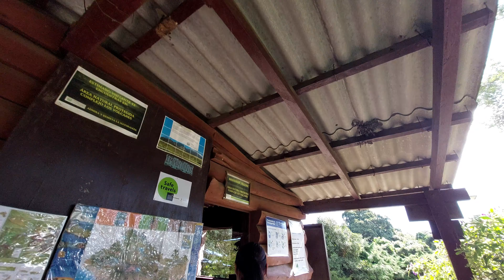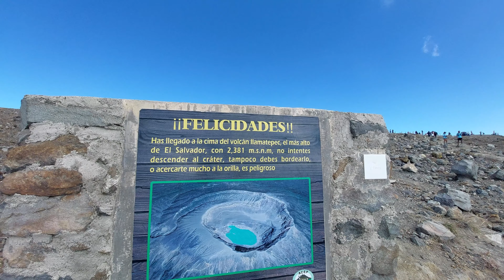El Salvador, Volcán de Santa Ana, Ilamatepec